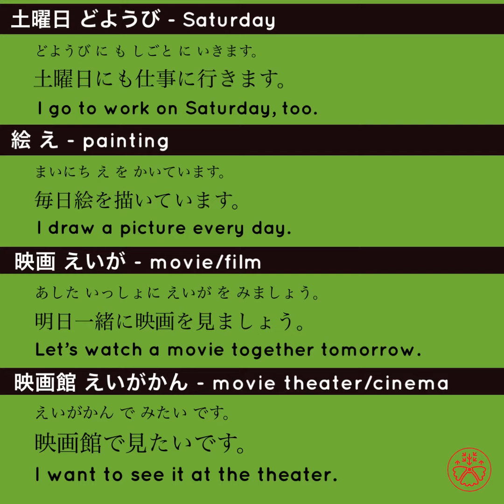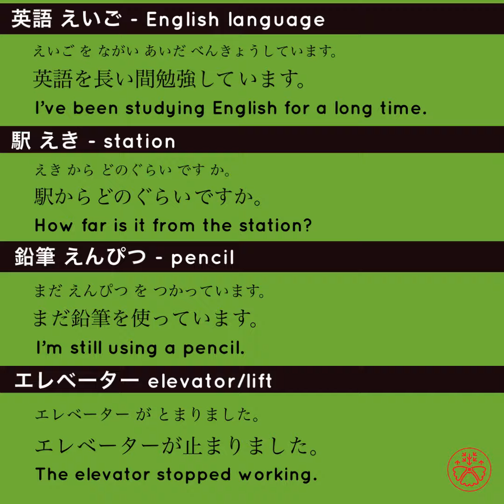JLPT N5 Noun 49-56/100 (N5: Beginner/Elementary)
JLPT N5 Vocabulary is made to remember new words systematically and learn how to use them in context.

Each video is about 1 minute with 8 words from the vocabulary list. Each word comes with an example sentence to give you context so you don't have to remember only words endlessly. You'll learn a new word and be able to use it straight away.

Normal Use
1. Play this video.
2. Look at the words and repeat what you heard.
3. Check the correct meanings.
4. Look at each sentence and repeat what you heard.
5. Complete all the words and sentences in the video.
6. Come back to the video after 2-3 days to see how many you remember.

1. Play the video.
2. Repeat the sentence as you listen to it.
3. Complete all the words and sentences in the video.

1. Play the video.
2. Listen to the word and sentence without looking at it.
3. Write down what you hear/heard.
4. Compare it to the answer.
5. Complete all the words and sentences in the video.